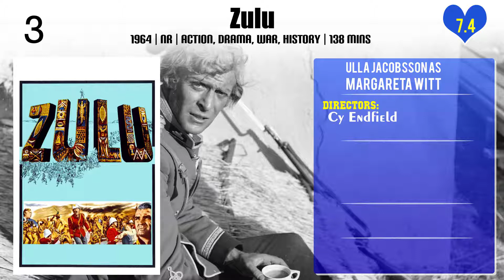Ulla Jacobsson Top 10 Movies of Ulla Jacobsson| Best 10 Movies of Ulla Jacobsson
Top 10 Movies of Ulla Jacobsson

Find the list of movies by Ulla Jacobsson you can find more information, movie trailers, posters, reviews, youtube links in below link.

Please Comment down your favorite movie of Ulla Jacobsson